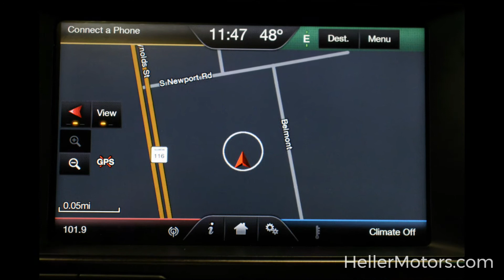1FM5K8GT2GGD35059 R4812 2016 Ford Explorer Sport 4WD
2016 Ford Explorer Sport 4WD

Twin Panel Moonroof - Remote Start - Front 180 Degree Camera - Rear Back-Up Camera - Hands-Free Liftgate - Blind Spot Monitoring System - Class III Trailer Tow Package - Hill Start Assist - Sony Audio System - Climate Control - Leather Trimmed Heated Front Seats and Steering Wheel - Post Crash Alert System and More!